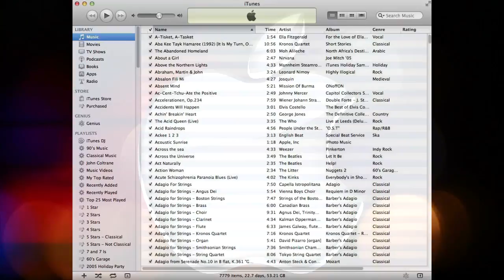Entertainment 06 25 15